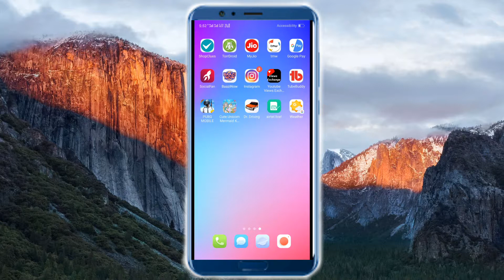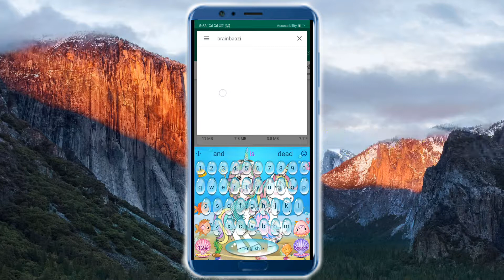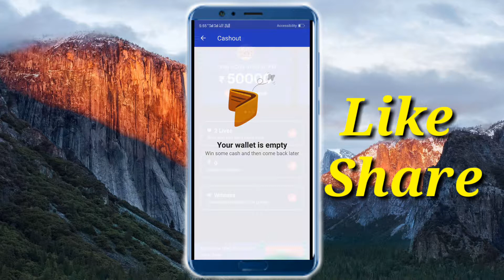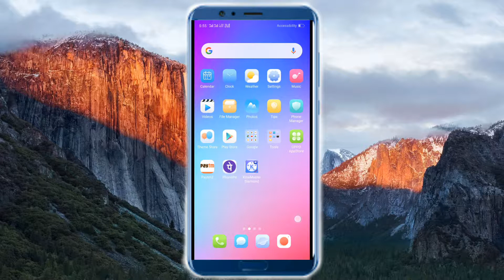How to earn money online from brain baazi application